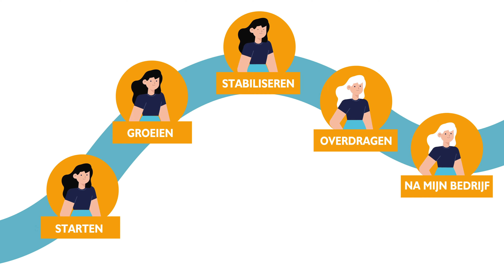Ontdek wat Omnyacc voor jou kan betekenen als ondernemer